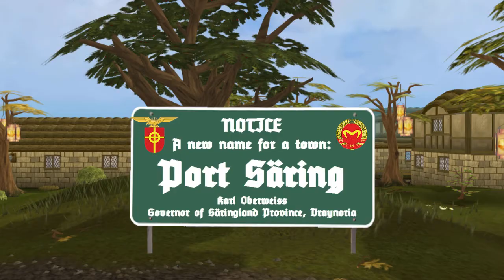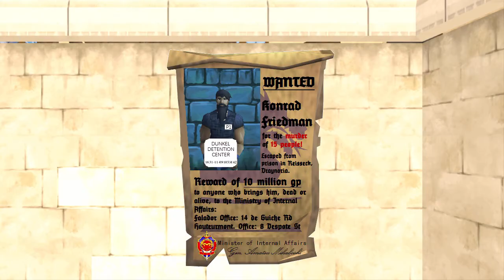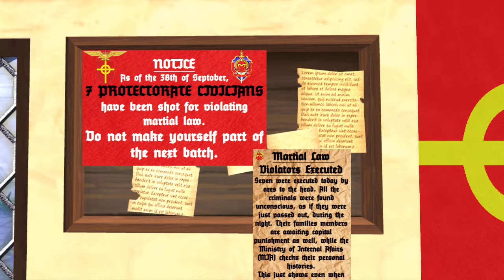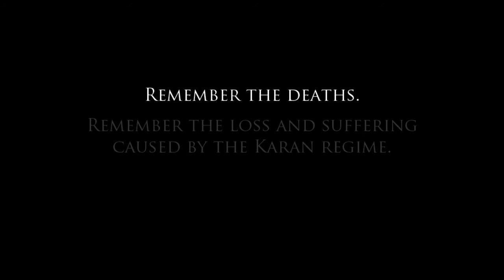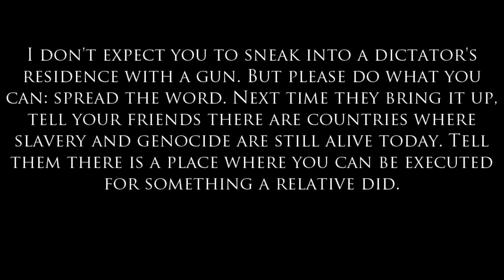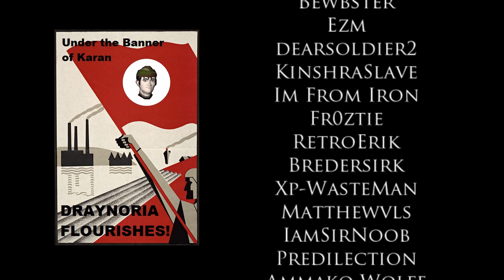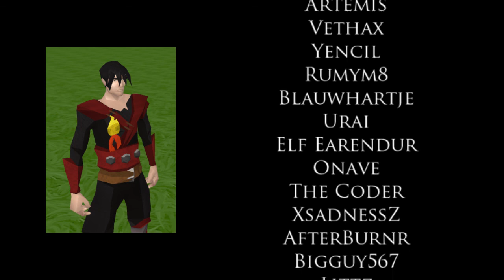Falador Has Fallen - Full Movie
Your country, Asgarnia, is 10 billion in debt, particularly to survivors of the "Falador Massacre." Secessionism, intolerance, and unemployment are rampant. But in the midst of that, you still find time to sleep over at your girlfriend's house, while watching the news about the Zamorakian dictatorship next door who keeps threatening to destroy your entire country. At least you don't live there.

Well now you do.

On Septober 32, Year 169 of the Fifth Age, Draynoria finally acts on its threats. In just three days its army completely conquers Asgarnia. To everyone's surprise, however, Draynorian Supreme Leader Nigel Karan calls for a vote. He promises the Asgarnian people no more reparations to Falador Massacre victims, as the entire massacre was "faked by charlatans who just want your money!" In Karan's words the witnesses came from "an entire civilization of liars" – the Armadylists, who under Karan will be permanently banned from entering the country. Finally, every citizen will be guaranteed a "contribution both to and from the national community," so long as they are "not weak." The annexation is approved with resounding cheers. Well, however valid you consider cheers from a small sample of the population, trapped within a building by the Karanist secret police.

But at what price? Under Karan's "Good Genes Laws" entire families are held responsible and receive the same punishment for any "crime" one of their relatives commits, from littering to protesting the state. Draynorians receive 1.5x the amount of food as ethnic Asgarnians, and 3x that of Armadylists still trapped in the occupied zone. (Which is only 800 calories per day... good luck living on that!) Indeed, Armadylists suffer the bulk from Karan's dictatorship. There are public lists of everyone who is an Armadylist for non-Armadylists to make use of it as they please. National-Zamorakianism, Karan's official ideology, combines Zamorak's "survival of the strong" idea with diehard Nationalism and Racism. Which is why, for every Draynorian soldier killed by resistance, 10 randomly selected Asgarnians will be executed, for no reason whatsoever.

When you're forced to worship a state that is trying to kill you at every possible moment, is life even worth living? Or is it worth risking your life to ensure that you, and no one else has to endure these atrocities ever again?

Music came from a variety of sources, including the Hunger Games, Lost, Pirates of the Carribean, Fringe, RuneScape, The Man In The High Castle, the Last King of Scotland, and the Blake Robinson Synthetic Orchestra